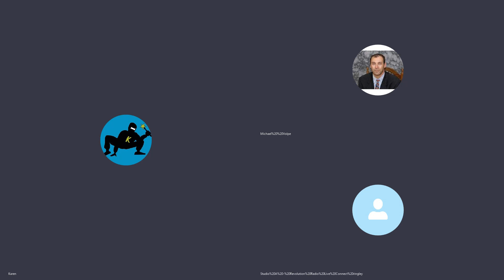On Socialutions Radio 5/08/2020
Talking about childtrafficking in Minnesota